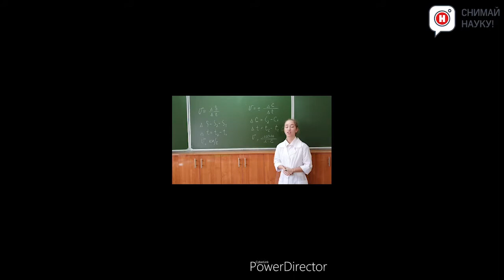Скорость химических реакций